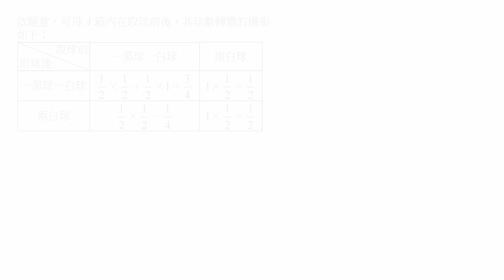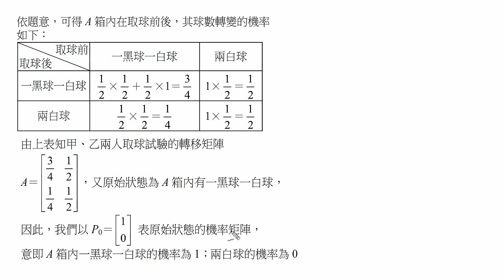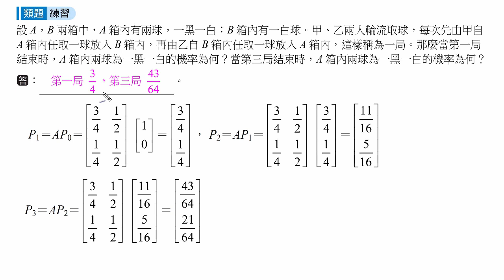107下學習講義(四)3-3ex7c